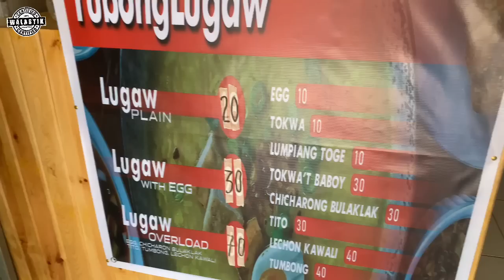FIRST TIME TO FEED RAW CHICKEN FEET & HEAD TO MY XL AMERICAN BULLY PUPPIES • UBOS!!! Sam Walastik